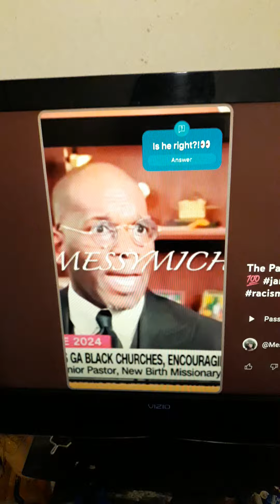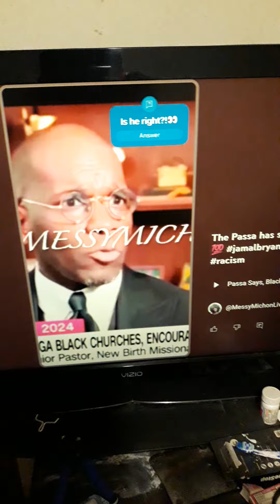October 22, 2024